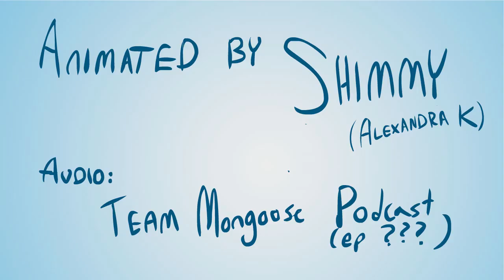Team Mongoose Animated Podcast - Mongoose-Con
All done by the fucking amazing Shimmy! She spent the last 2 months or so doing this for us and I think it came out fantastic!

She doesn't remember what episode this came from but I'm sure one of you do. So if anything leave her a lovely comment to come and read about (She doesn't use her Twitter) but if you want you can stalk her on her tumblr!